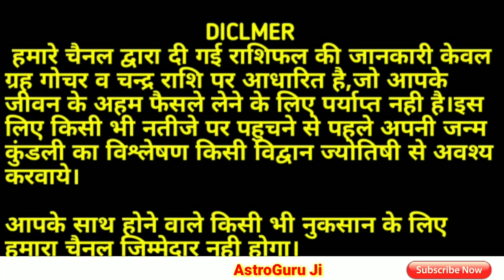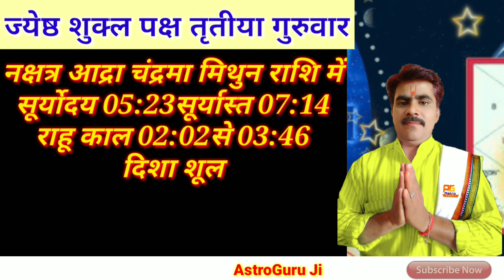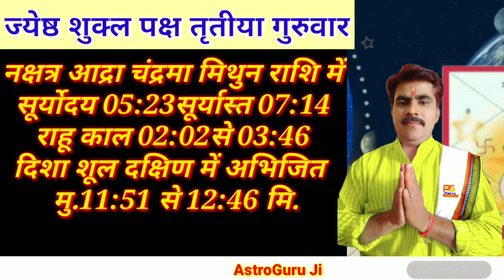AAJ KA RASHIFAL 2 JUNE 2022: आज का राशिफल/ दैनिक राशिफल/Rashifal Today/rashifal /राशिफल